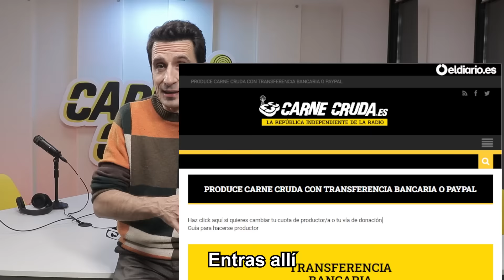T10x98 - Los ricos no pagan, los ricos facturan (CARNE CRUDA)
Aprovechando que estamos en plena campaña de la renta, para hablar de los ricos que no pagan impuestos. Un programa con Carlos Cruzado, abogado, auditor de cuentas y presidente de los Técnicos del Ministerio de Hacienda, coautor junto a José María Mollinedo, del libro “Los ricos no pagan IRPF”(Capitán Swing). Un libro didáctico que analiza la evolución del sistema impositivo en nuestro país, desde la Transición hasta la actualidad.